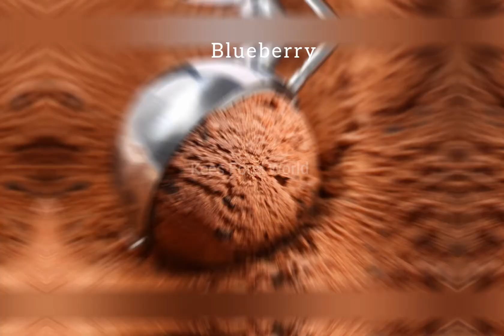Your favourite ice-cream flavour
Yummy and all time favourite ice cream flavours for Ice-cream lovers. Videos strictly for food lovers (Foodie)
Kees Food World